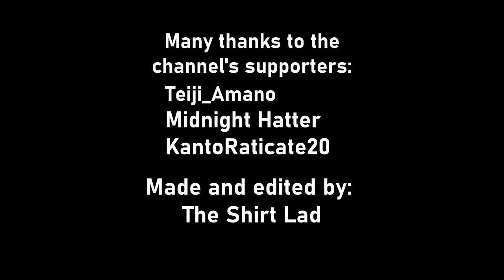SD Gundam Generation(SNES): All Battle Demos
The six SD Gundam Generation on the SNES, just like a lot of other earlier G Gen titles have battle demos showing up when you idle in the menus, so i decided to compile them for your convenience